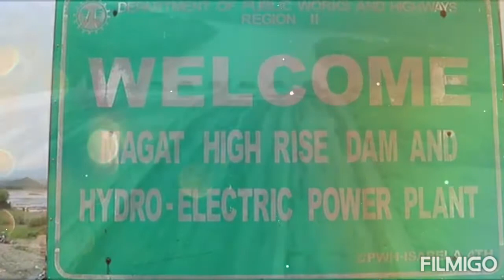MAGAT DAM VISIT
Magat Dam was built in 1982 inagurated by the late president Ferdinand Marcos and it became the largest multifunction dam in southeast asia